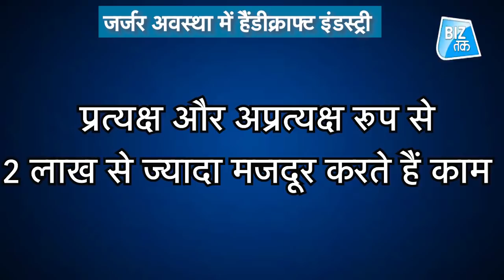सरकार भरोसे स्वदेशी कारोबार! | Biz Tak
अप्रैल से जून तिमाही में हैंडीक्राफ्ट के निर्यात में दो तिहाई से ज्यादा की गिरावट आई है। इस दौरान घरेलू मांग भी ना रहने की वजह से लाखों कारीगरों की आजीविका पर संकट मंडराने लगा.. कोरोना के कहर से जोधपुर के हैंडीक्राफ्ट उद्योग की रफ़्तार भी धीमी पड़ गई.. जोधपुर में करीब 2.5 लाख मजदूर बेरोजगारी के कगार पर पहुंच गए..